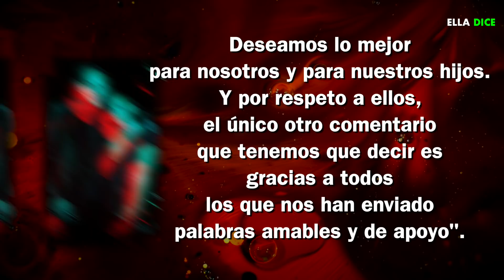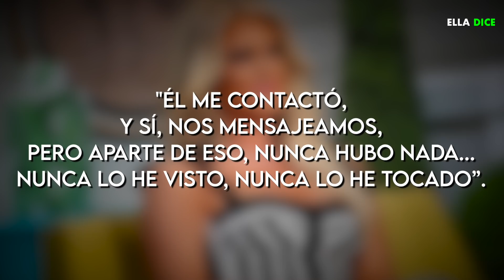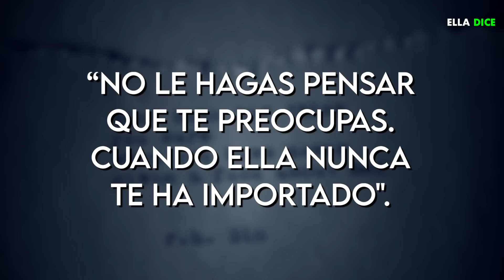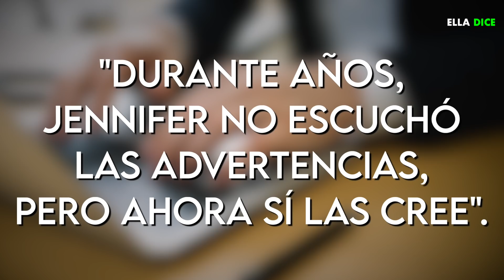El Duro MENSAJE Con El Que JENNIFER LÓPEZ Ha Dejado Ver La Razón DE SU SEPARACIÓN De ALEX RODRÍGUEZ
El Duro MENSAJE Con El Que  JENNIFER LÓPEZ A Dejado Ver La Razón DE SU SEPARACIÓN De ALEX RODRÍGUEZ